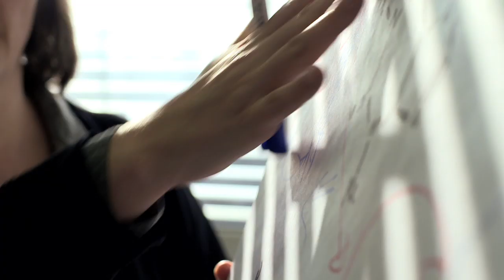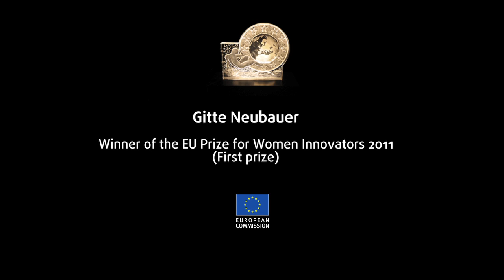First Prize (€100 000): Dr Gitte Neubauer, Co-founder of CELLZOME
Her groundbreaking research into chemo-proteomics is driving her company's work on new, better targeted drugs against inflammatory diseases and cancer.

Dr. Neubauer is one of the founders of Cellzome, a drug discovery company located in
Heidelberg that focuses on the discovery of novel drug candidates to treat inflammatory
diseases like Alzheimer's, rheumatoid arthritis and cancer. She co-founded and built the
biotechnology company in 2000 as a spin-out of the European Molecular Biology
Laboratory (EMBL), and it now has 110 employees from 15 different countries. Dr
Neubauer's company collaborates in strategic relationships with large pharmaceutical
companies: Johnson&Johnson, Novartis, Bayer Health Care and GlaxoSmithKline. By
discovering new drug candidates which target the molecular cause of a disease,
Cellzome addresses pharmaceutical companies' need to better understand how diseases and their potential drugs work at the molecular level. This enables them to design new drugs in better and faster ways improving the quality of life for patients and helping them manage their disease.